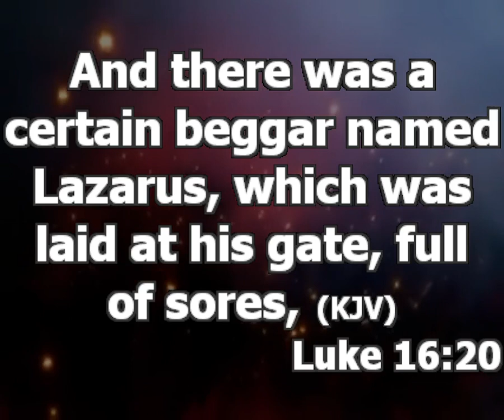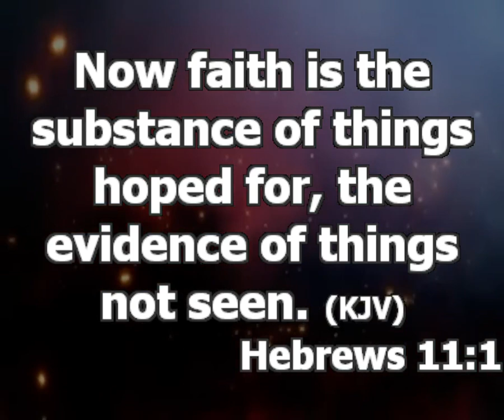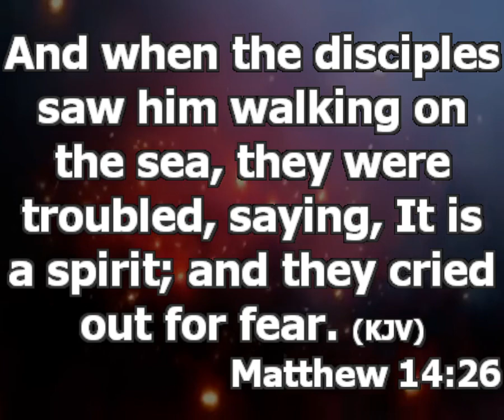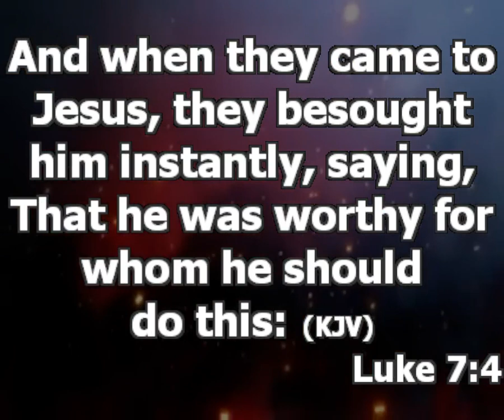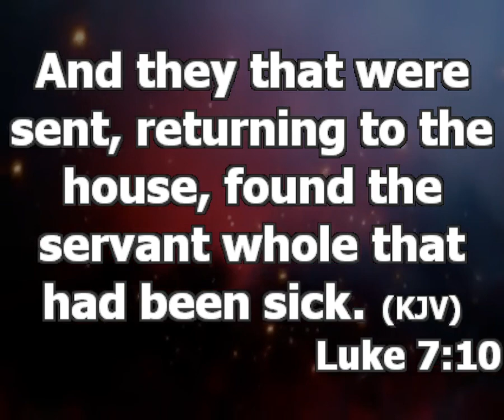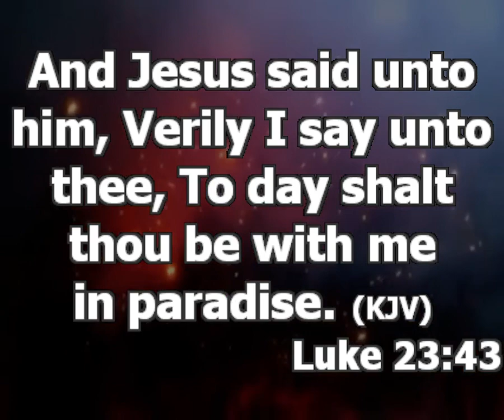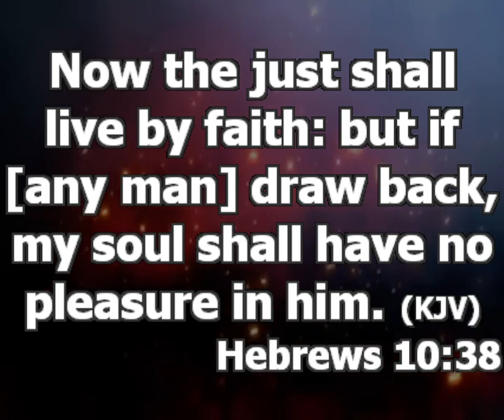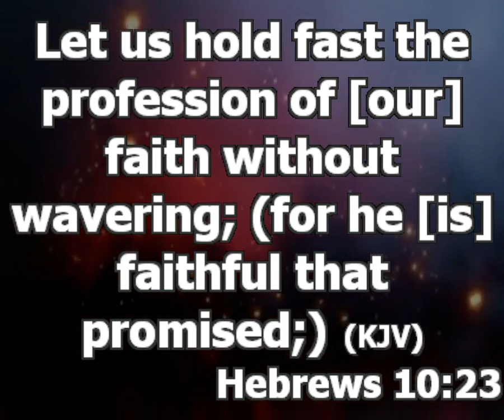Faith - Season of Reward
Season of Reward
Psalm 103:7

the ways of God are the principles of God. why the acts are His products

1. Righteousness makes you a friend of God but faith will make you to activate the finished product God to you. Let God be in you, make Him your close friend.

have you ever seen believers who lived their life serving God and despite that still died a poor beggar? reason is that, God has great provision in His hands for us His children but He will not give us what we do not have faith to receive.

Heb 11:1 Matt 14:25-29
God doesn't force people into the realm they don't have faith for.
Your kind of faith with God will determine the kind of way God will relate with you. He is a rewarder of those who diligently seek him. Believe in Goid. Believe in what He has said. He said He will reward you, the reward can come from where you least expect.

How big do you think your God is? God will prove to you whom you believe He is.   develop an uncommon kind of faith for the kind of life you want to live an d you will see God doing it for you. Luke 7:2-10

Lessons we learnt today
1. You will never be given access to whatever you don't have faith for, in the kingdom Hebrew 10:38
2. God works with us based on our level of faith.
3. That is why a child of God should never allow anything or anyone to make you stop building your faith. Hebrew 10:23